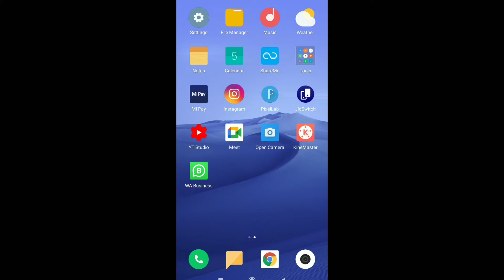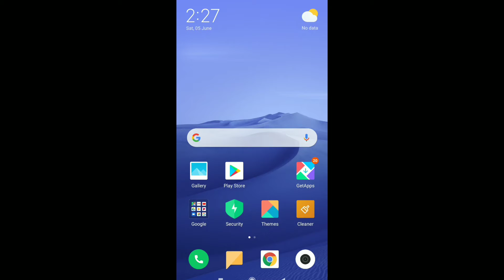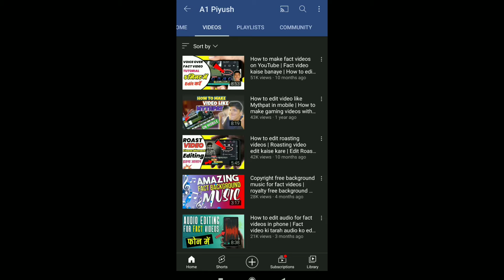How To See Most Popular Videos On YouTube Channel || How To Check Most Viewed Video On YouTube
In This Video I Tell You How To See Most Popular Videos On YouTube Channel Or How To Check Most Viewed Video On YouTube Channel Many YouTubers Or Peoples Wants To Check Most Popular/Most Viewed On YouTube Channel But They Are Unable To Check This So, By Watching This Video You Can Easily Check Most Popular Or Most Viewed Video On YouTube Channel.